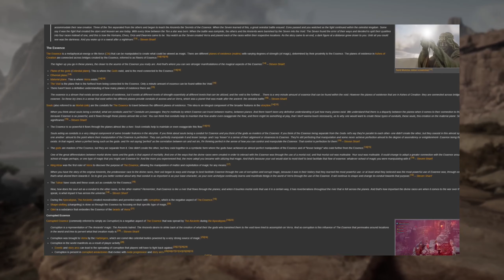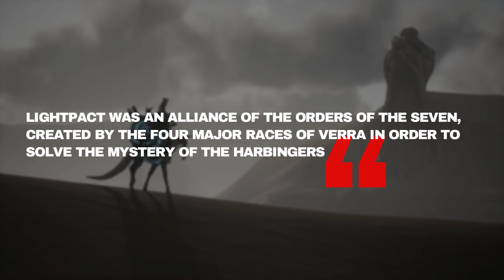Ashes of Creation Lore - Orders of the Seven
In this Ashes of Creation lore video, Jibbs explores the Orders of the Seven and their alliance, the Light Pact. Who's the Orders of the Seven? What races are involved? How does this link to Verra? If you're a fan of Ashes of Creation lore, dwarves, alliances, and mysteries, this video is for you!

🎧 Check out the LoreForged podcast episodes!